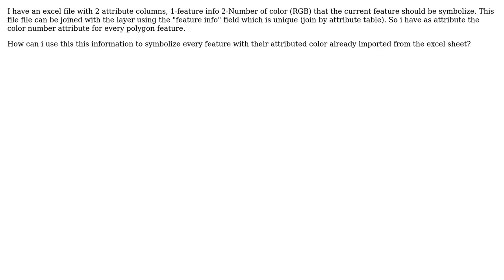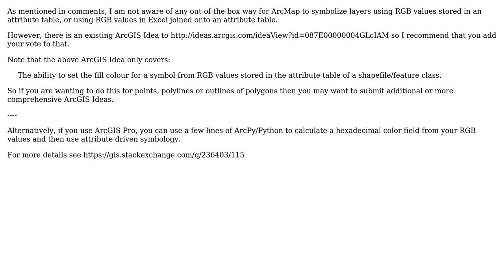GIS: Symbolizing using RGB values from Excel in ArcGIS Desktop?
With thanks & praise to God, and with thanks to the many people who have made this project possible! | Content (except music & images) licensed under CC BY-SA | Music | Images & others | With thanks to user Shefqet LULJA user PolyGeo and the Stack Exchange Network Trademarks are property of their respective owners. You are responsible for your own actions.